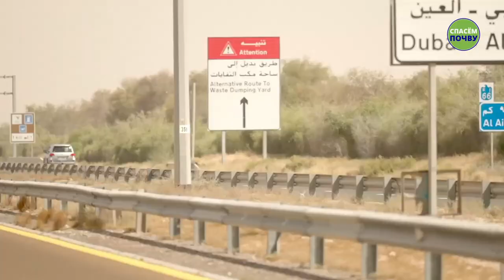30000 км за 100 дней. Откровения волонтеров о том, что происходило за кадром движения «Спасём почву»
Путешествие за кадром: палящее солнце, горячий воздух, раскаленный от 45-градусной жары мотоцикл и более 6 часов пути по Аравийской пустыне... Какие ещё испытания преодолел Садхгуру во время 30 000 км одиночного мотопробега? В новом видео волонтёры делятся своими воспоминаниями об этой изнурительной поездке.